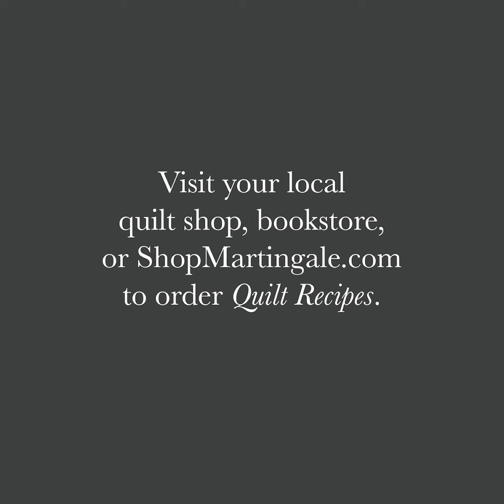"Quilt Recipes" by Jen Kingwell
Jen Kingwell's "Quilt Recipes" is a brilliant pairing of captivating pieced patchwork projects and delectable desserts. Food and quilts symbolize comfort to designer Jen Kingwell. Her decade-long vision in creating a collection of quilts, family recipes, and home interiors culminates in this one-of-a-kind, 192-page, hardcover volume. Twelve quilt patterns are a brilliant mix of quirky fabrics paired with stripes, petite plaids, delicate lawns, and a sprinkling of brights. Savor each of eight dessert recipes, all timelessly tested, lovingly passed down, and fondly shared. Throughout, Jen connects with makers over a love of quilting, family, and indulging in the sweeter things in life.